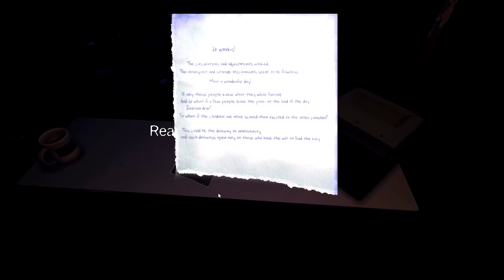The Park •04• Deutsch - Let's Play | Rollercoaster of Death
The Park •04• Deutsch - Let's Play
ist ein Horrorspiel von Funcom.

Hallo und herzlich Willkommen zum Lets Play von The Park, dem neusten Spiel von Funcom den machern von Age of Conan und The Secret Worlds.

Wem es gefällt, bei Steam kaufen!